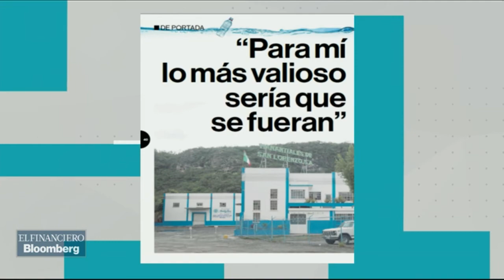Hay desabasto de agua en 4 comunidades de Santa Rita Tlahuapan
Isabella Cotta habla en La Nota Dura sobre la operación irregular de Nestlé en la localidad de Santa Rita Tlahuapan